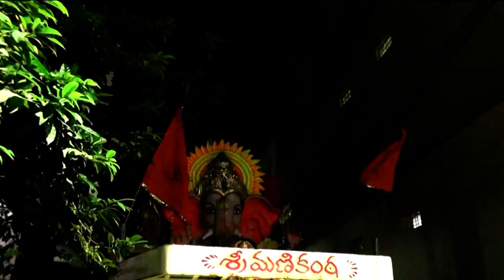2018 - Video 2